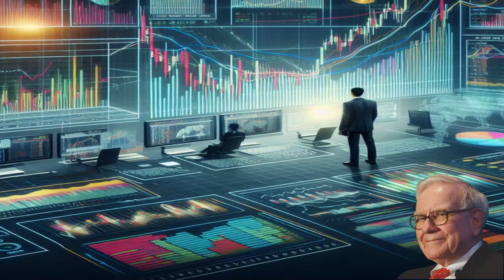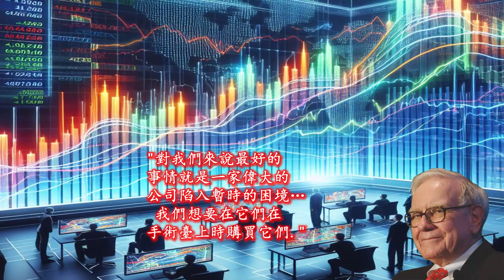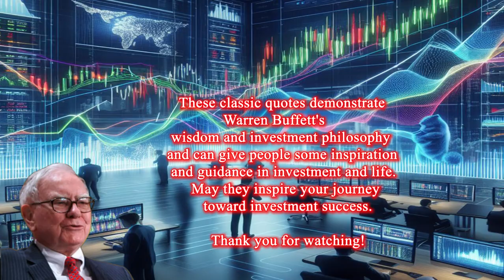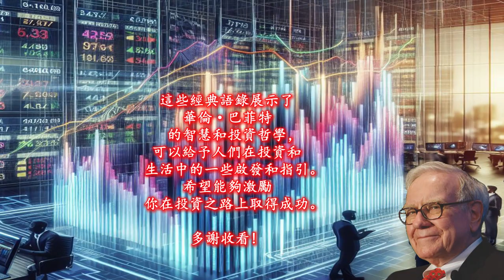6 Warren Buffett 巴菲特 guides on smart stock investment. 華倫·巴菲特指導聰明的股票投資.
Warren Buffett provides a step-by-step guide to investing in the stock market for improved outcomes.
華倫·巴菲特提供了一個逐步指導如何在股票市場投資以獲得更好結果的指南。

Warren Buffett, the “Oracle of Omaha,” is a celebrated value investor. He’s known for his long-term investment approach, focusing on high-quality,
undervalued stocks and shunning short-term trades. He founded Berkshire Hathaway, growing it into a global investment powerhouse. His methods and triumphs have inspired countless in the finance world.
華倫·巴菲特，被稱為“奧馬哈的神諭”，是一位著名的價值投資者。他以長期投資高品質、低估值股票的理念聞名，避免短線交易。他創立了伯克希爾·哈撒韋公司，將其發展成為全球投資巨頭。他的投資方法和成功故事激勵了無數金融界人士。